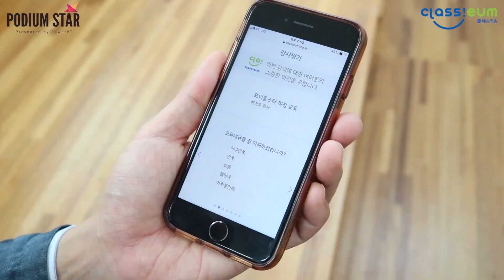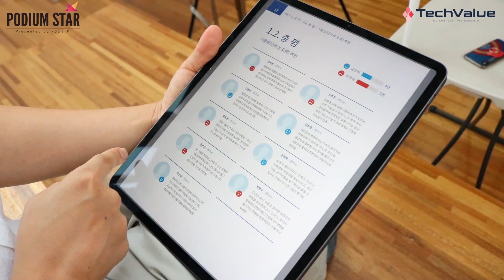60초 기업가의 비전 담아라 / 6팀의 비전60 (포디움스타, 2019년 7월)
7월 24일 서울창업허브에서 진행했던 포디움스타
60초에 기업가의 비전을 담은 비전60영상입니다.

앞으로의 포디움스타가 기대된다면 아래로 문의주세요!